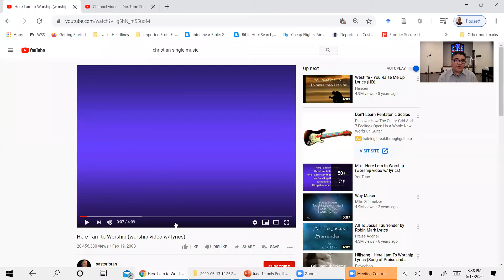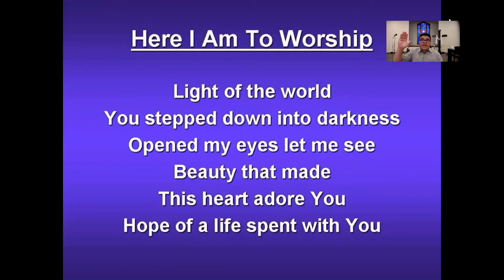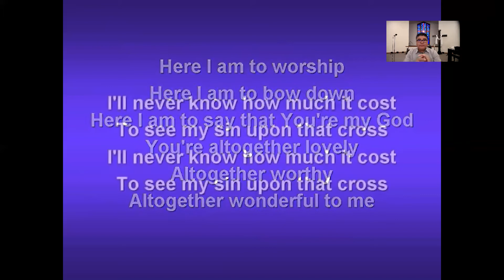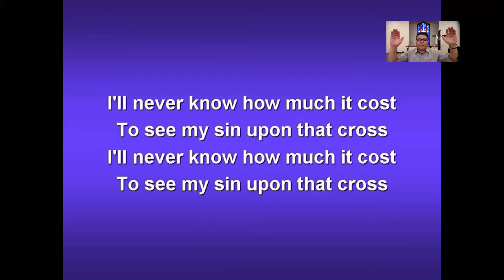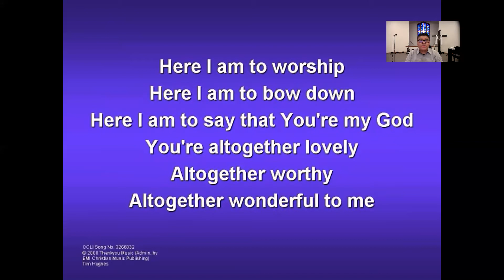Living According God plans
27 Peace I leave with you; my peace I give you. I do not give to you as the world gives. Do not let your hearts be troubled and do not be afraid
John  14:27